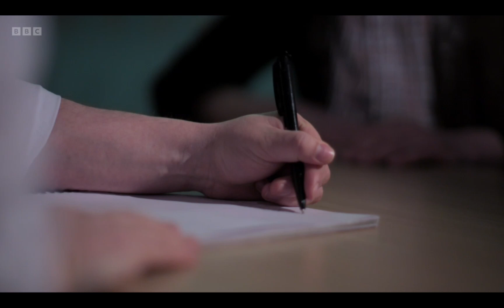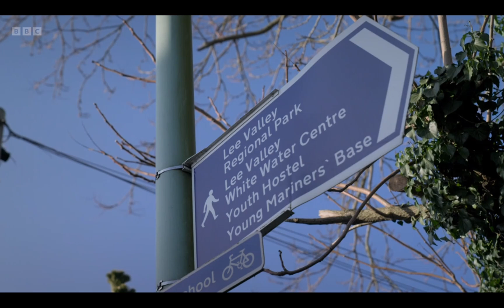crimewatch series 17 episodes 12 and 14